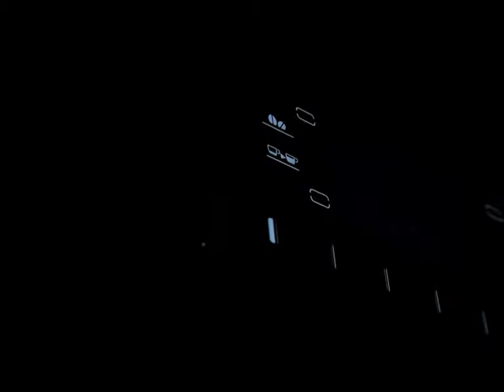Delonghi Esam 6900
Delonghis nye og smukke Primadonna Exclusive espressomaskine - med den helt nye varm chokolade funktion.